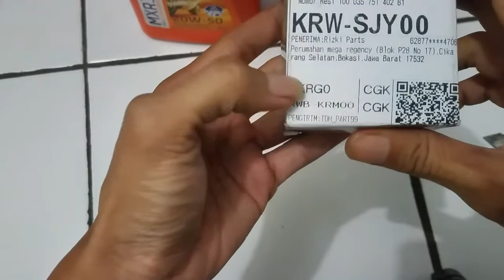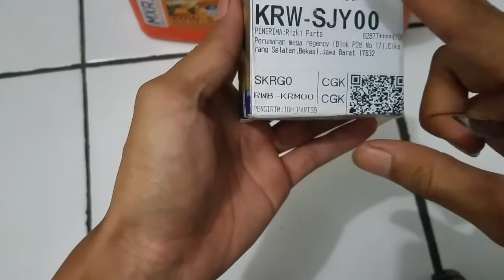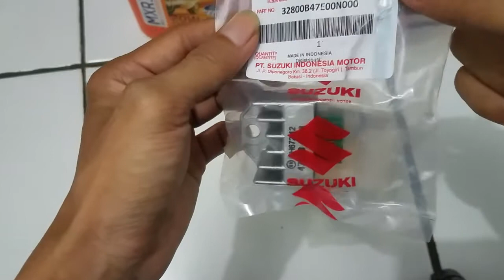Unboxing Kiprok Suzuki Satria Fu Rp27.500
Filter oli buat KELUARGA SUZUKI Thunder. SATRIA. smash. SHOGUN

 78 rebu Fitur ada jam nya cocok nih yg motor gak ada jam nya

Aki kering 9 Amper cocok buat SUZUKI THUNDER Tiger SATRIA FU Stater jos tidak mudah Tekor. Link Pembelian di sini